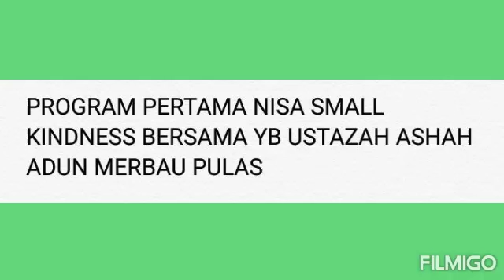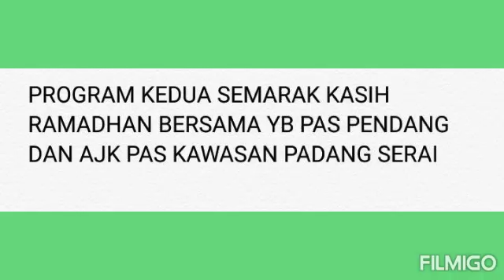Dua program dalam satu hari di PASTI AL BARAKAH, Kilang Lama, Kulim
Alhamdulillah.. Buat julung kalinya, PASTI AL BARAKAH telah menjadi tuan rumah untuk program :

*YANG PERTAMA* -

🔖✨Tentatif Nisa' Small Kindness🔖✨

🕑1.00 pm: Berkumpul di Pasti al-Barakah (Solat kat Pasti)
🕑2.00 pm:
- Majlis Bermula
- Bacaan Doa
- Kata Alu-Aluan
- Taklimat
- Sesi bergambar dgn Penaung
🕒3.00 pm: Bertolak ke Borong Man
🕓4.30 pm: Solat Asar
🕔5.00 pm: Bertolak ke Qhalifah Shoppe
🕕6.30 pm: Bertolak ke Monrod
🕖7.30 pm: Ifthar Bersama Anak Asnaf
🕗8.00 pm: Solat Maghrib & Bersurai

*YANG KEDUA* -

*Program Semarak Kasih Ramadhan PAS Kawasan Padang Serai*

Tarikh: 25 Mei 2019
Hari: Sabtu
Tempat: PASTI AL BARAKAH, Kilang Lama, Kulim
Masa: 5.30 ptg

📍Aktiviti;
Sumbangan Kepada Asnaf

📍Penglibatan;
Pimpinan PAS Kedah
AJK PAS Kawasan